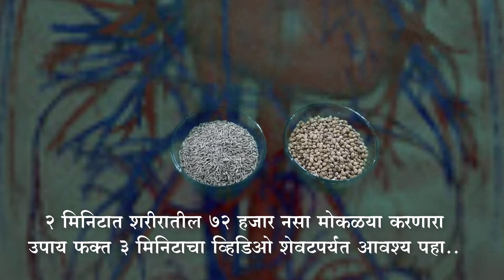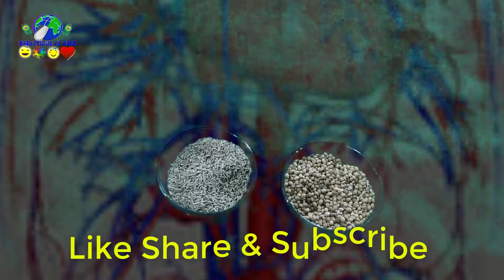2 मिनिटात शरीरातील सर्व 72 हजार नसा मोकळ्या करणारा जबरदस्त घरगुती उपाय,2 minutes only for result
शरीरात एक प्रकरची नवी उर्जा निर्माण करणारा अतिशय सोपा पण खूपच परिणाम कारक घरगुती आयुर्वेदिक उपाय

use this very effective ayurvedik medicine to relaxation of total vain